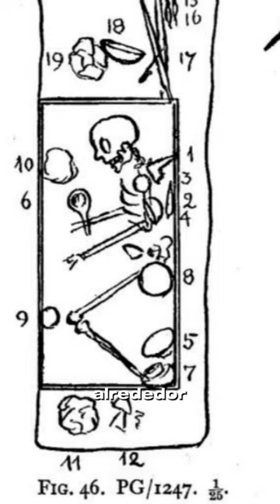El Cementerio Real de Ur 💀👑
La excavación que realizó el arqueólogo Leonard Woolley en conjunto con el British Museum y el Penn Museum, en la ciudad Sumeria de Ur (actual Irak) donde descubrieron el Cementerio Real, con  más de dos mil entierros, dentro de cuáles de encuentran las 16 Tumbas Reales de Ur.